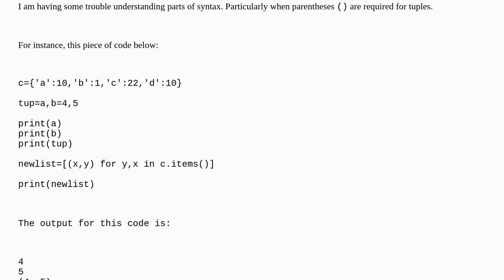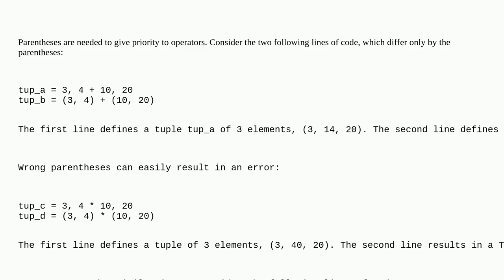Tuple syntax in Python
A special thanks goes out to the community

  python